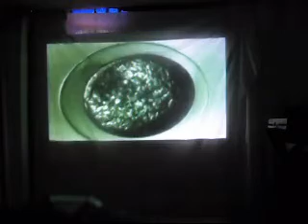AMBIENT SESSION 1: AMUF ATOM